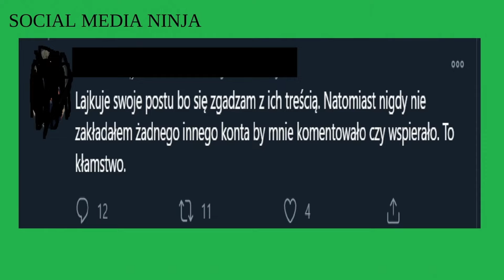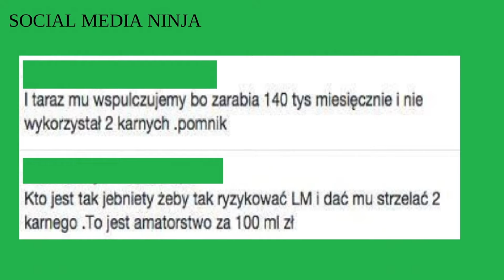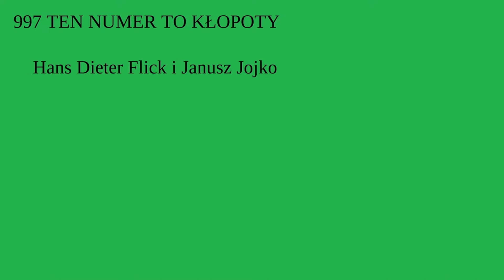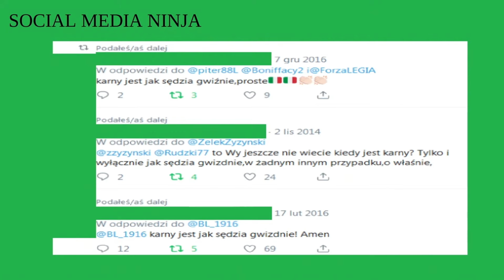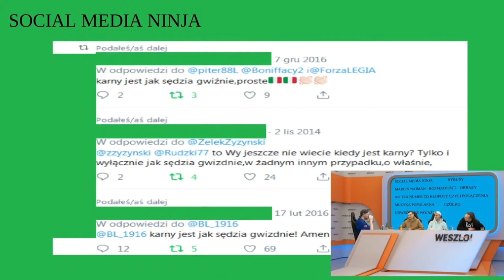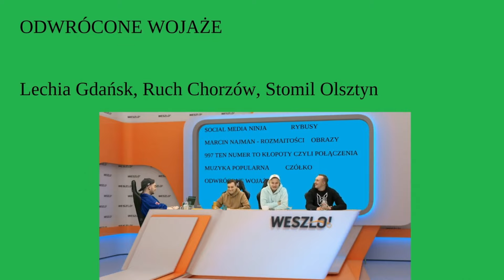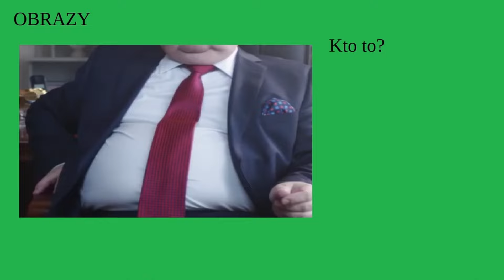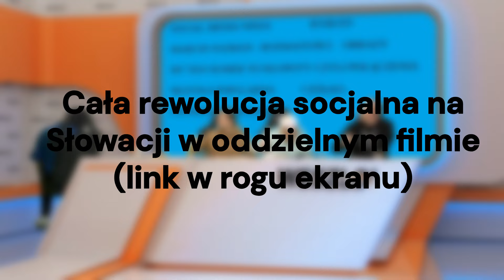Najlepsze fragmenty Quizów Weszło - cz.30 (Paczul, Excel, Socjal)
0:00 intro
0:17 Żółta skrzynka
1:34 Obrazy 1
2:19 Lajkuje swoje posty, bo...
3:27 Białek Va Banque
4:35 Czółko 1
5:39 997 - połączenia
7:06 Stan konta Białka
7:25 Kiedy jest karny?
9:03 Rozpoczęcie programu socjalnego
10:28 Czółko 2
11:57 Rybus 1
12:22 Odwrócone Wojaże i żart Wojtka Pieli
12:59 Wokaliza 1
13:45 Licytacja przed wokalizą 2
14:22 Obrazy 2 i anegdota Wojtka Pieli
15:42 Czółko 3 i kolejny żart Wojtka Pieli
17:05 Wizualizacja stanu konta zawodników
17:27 Początek socjalnego skandalu
18:43 Rybus 2
19:01 Otwarcie żółtej skrzynki i zakończenie programu